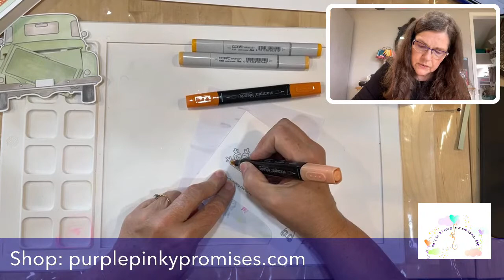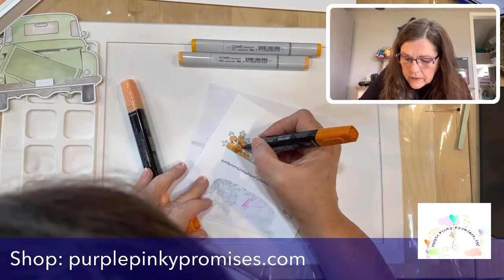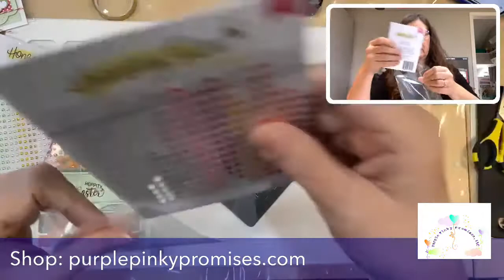HoneyBee Stamps Big Pickup Tailgate and Loads of Spring-Surprise use of Love Letters paper!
Measurements for this card:
Card base: 5x7
Soft Seafoam cardstock: 4.5x6.5
Love Letters patterned paper: 4x6

Copic markers used in the store(Warm Gray 1 and 3)
Adhesive:
Stampin’ Up!:
Stampin’ Blends-Pumpkin Pie, Smoky Slate, Soft Seafoam, and Mossy Meadow
Cardstock-Soft Seafoam
Mini Dimensionals
Neenah Cardstock 110 lb
Hammermill Cardstock used for coloring
Copics: G40 and R81
Sizzix Tim Holtz Sidekick
Scotch double sided adhesive foam